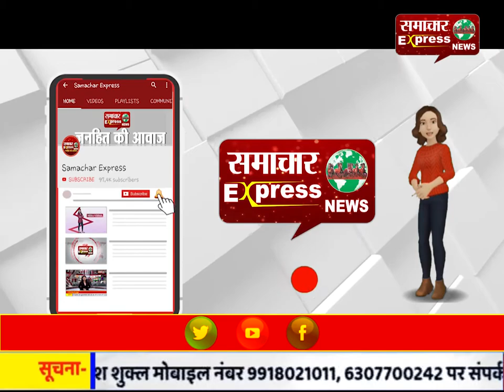हिसार में फर्नीचर शोरूम में लगी भीषण आग, मची अफरा तफरी